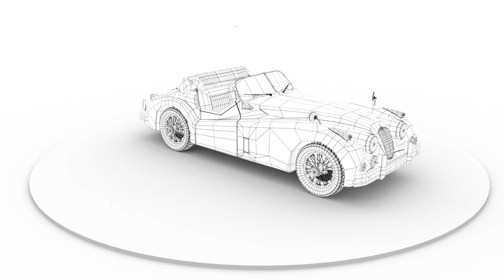CM-DELHI - KAMLA NAGAR - 3D ASSET MODEL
JAVI